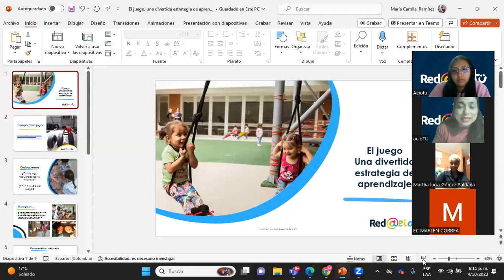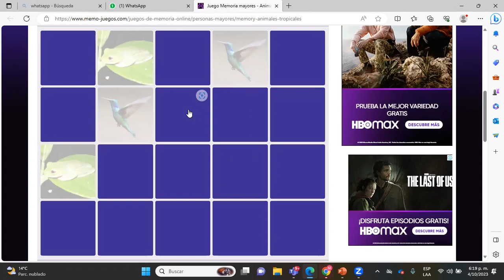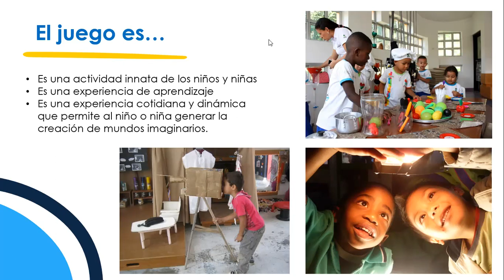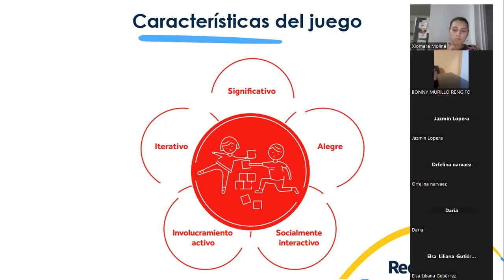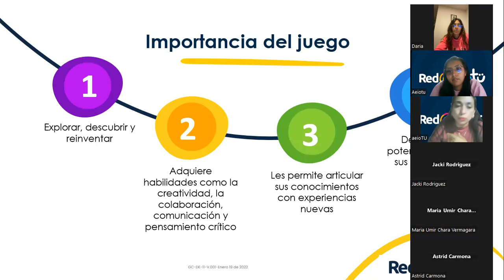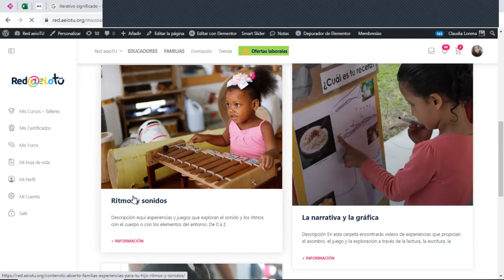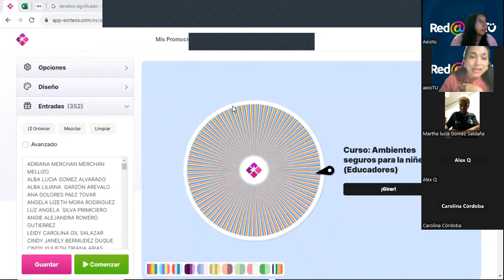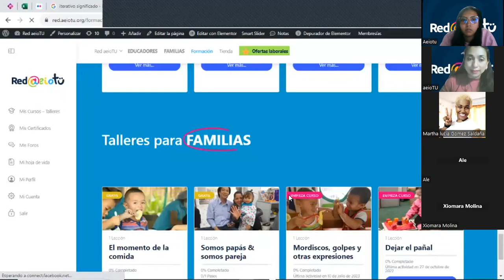Creciendo y Tertuliando con la Red aeioTU, 04 de septiembre de 2023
Durante este encuentro hablamos del juego como potenciador del aprendizaje y cómo implementarlo en el aula.